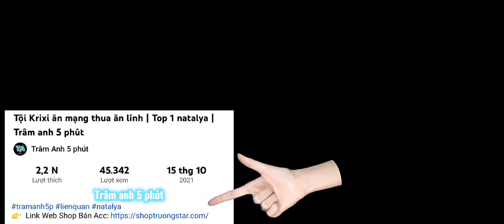Khi Trâm cô đơn gặp Flo Có NY kèm lối lên đồ xịt cái chết | LIÊN QUÂN | Trâm anh 5 phút